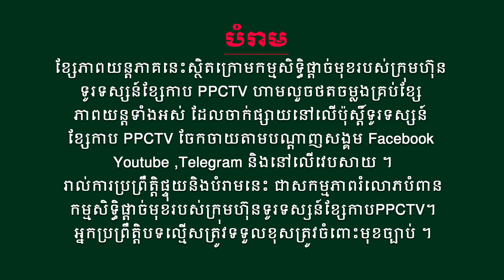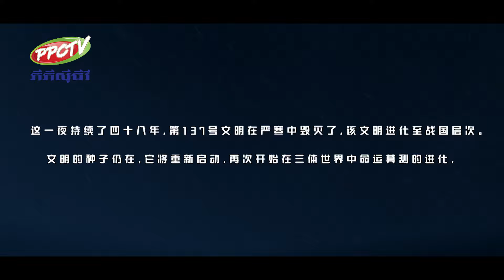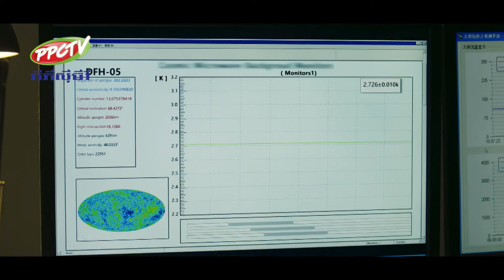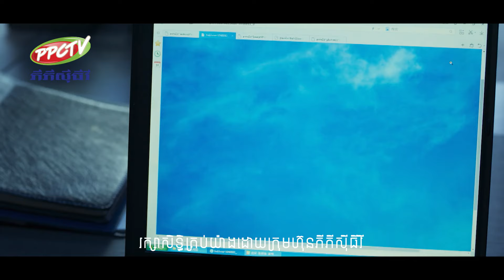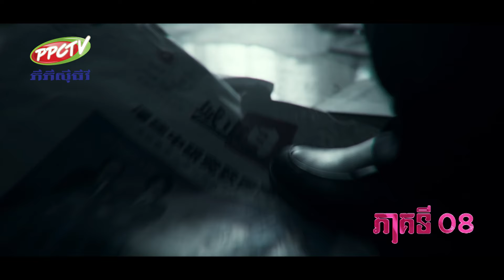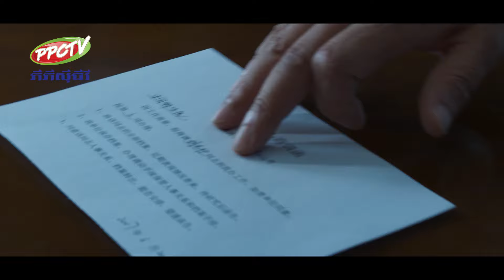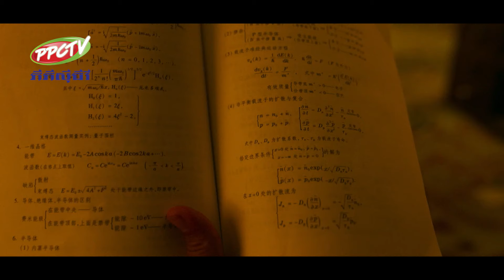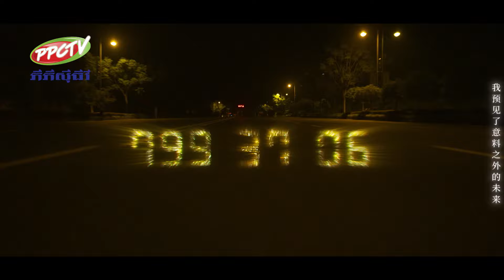រឿង៖ ហ្គេមមរណៈ ដាក់ជីវិត ភាគទី 08